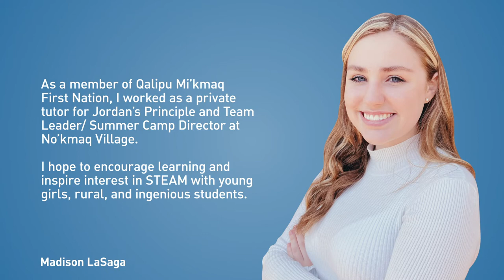Madison LaSaga, 2020 Ingenium-NSERC STEAM Horizon Award Winner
Congratulations to Madison LaSaga of Stephenville, Newfoundland, who has won a $25,000 prize towards her post-secondary education.

Thank you to our STEAM Horizon Award Partners, who are committed to supporting Canada’s next generation of STEAM innovators.